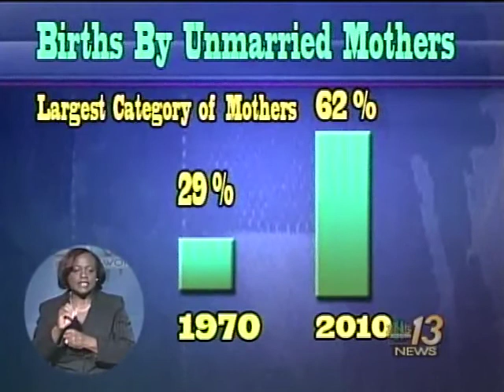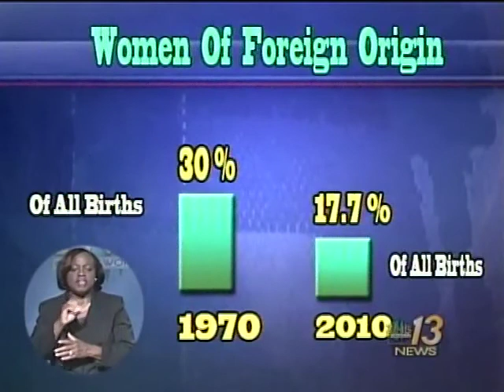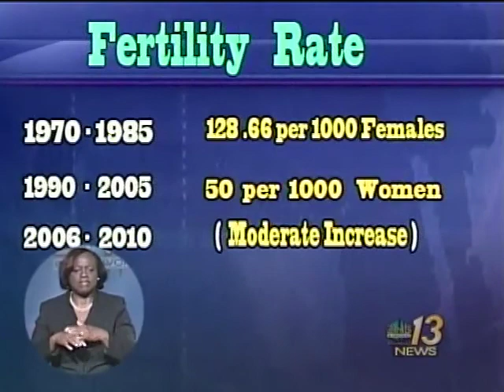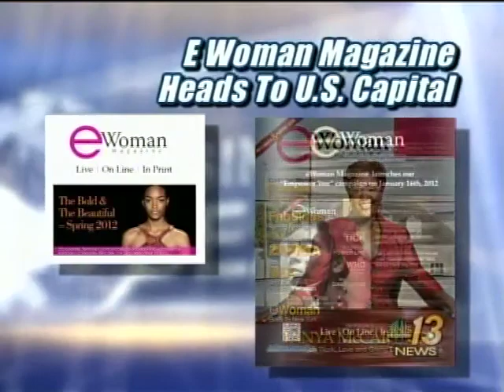ZNS Evening News pt 2 Mon Feb 20th